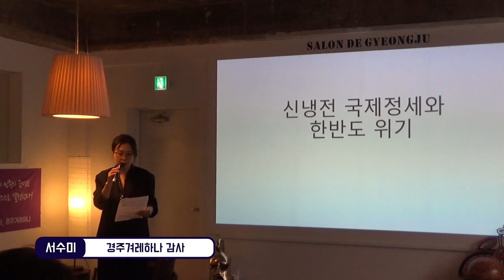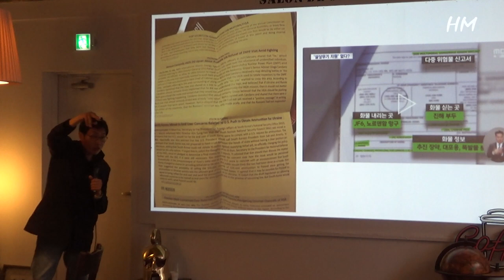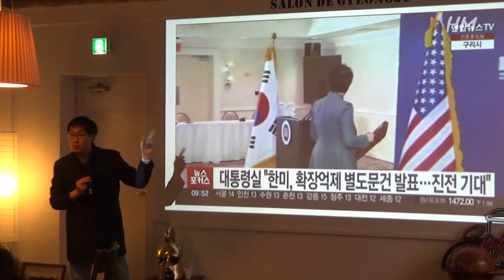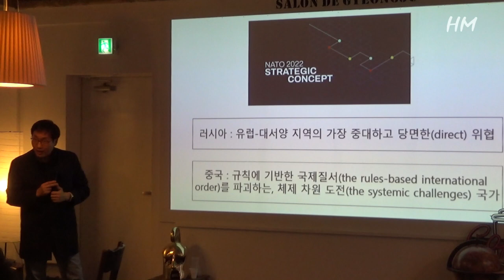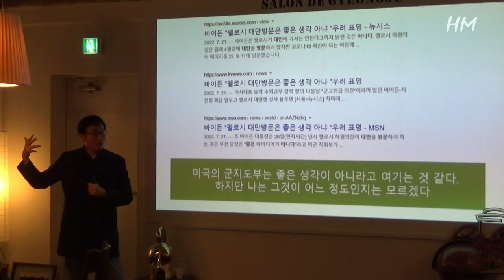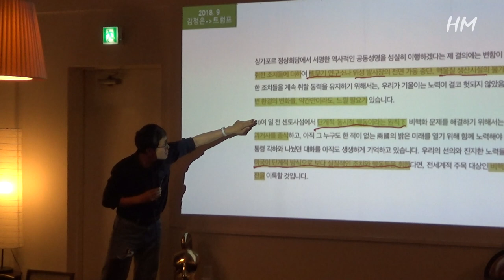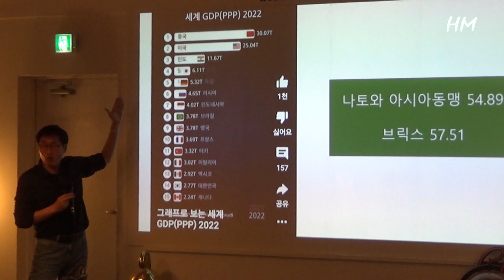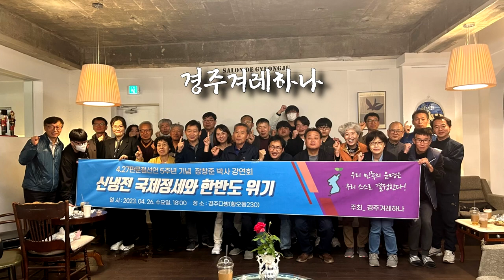신냉전 국제정세와 한반도 위기....장창준 한신대 교수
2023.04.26 경주겨레하나에서 주최한 4.27판문점선언기념특강 "신냉전 국제정세와 한반도 위기" 겨레하나 평화연구센터 연구위원 장창준 교수.특강 전체영상.
경주겨레하나#4.27판문점선언#신냉전#한반도위기